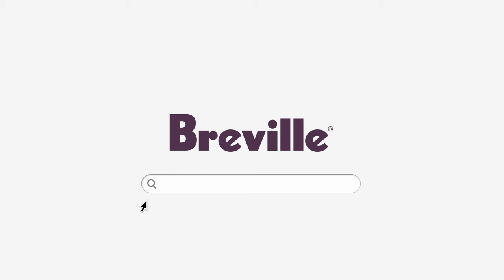Smart Oven® Range | Introducing our award-winning smart oven range | Breville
With over 5,000 5-star reviews, find out what people are saying about Breville’s Smart Oven® range.

Our winning countertop oven features:
- Element iQ® system steers power to where and when its needed to create the ideal cooking environment, for perfect results
- Convection power speeding the cooking process by raising hotter air and sinking colder
- 9 cooking functions including toast, bake, roast and many more!
- LCD DISPLAY to easily access built in smart functionality